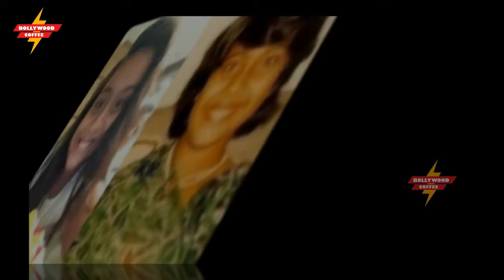Kajol's Teenage Daughter Nysa Is On The Road To Transformation | Ajay | Bollywood Coffee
Kajol's Teenage Daughter Nysa Is On The Road To Transformation

Nysa Devgan, 14-year-old darling daughter of Kajol and Ajay Devgan is probably too young to stay in limelight. But the young kid has often been in news for being spotted at the airport with her mommy Kajol of darling daddy Ajay. As per Kajol, Nysa was never into fashion, Bollywood, and entertainment. She likes studying and is currently focusing on the same.
The young kid, however, has a close replica to Kajol. While it remains to be seen whether or not her kids grow up to follow the Bollywood legacy of their parents, one thing remains, that if Nysa does enter Bollywood she would be like a close replica of her mother Kajol.

Look at the resemblance they share!
Nysa attended the London India Film Festival with Ajay.
The father and daughter duo walked down the red carpet together as they caught a screening of Parched, which is Ajay’s production.

When asked about the experience Ajay said, "It was great to have her walk the red carpet with me, I love the time I spend with Nysa.
Ajay even revealed that his little darling is his strength. “It's a delight watching her grow up, she’s so savvy and socially aware of strong opinions,” he gushed.
Does Nysa aim to follow her parent’s footsteps? "She is just 13, so it's too early to discuss what she would like to do," Ajay said.
Nysa is active on social media and keeps updating her pics